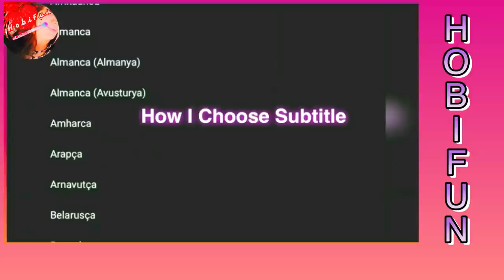She Added Cinnamon to the Soap , 3 Tones Whitened the Skin in 5 Minutes !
Wash your face with this cinnamon soap for 5 minutes , whiten your skin 3 tones. Get rid of face spots, dark circles, acnes , pigmentation problems and wrinkles. Whiten with this homemade soap.She Added Cinnamon to the Soap , 3 Tones Whitened the Skin in 5 Minutes ! @Hobifun
Practical information, tips, Natural Treatments, Beauty Skin Care ,Skin Whitening, Botox, hair care, Hair, White , facial blemishes and acne removal, wrinkle removal, Unwanted Hair Removal natural Cream-made and spend a pleasant time at home by watching videos you can also follow my channel for fun and educational videos.
  She Added Cinnamon to the Soap , 3 Tones Whitened the Skin in 5 Minutes ! @Hobifun
0:00 Cinnamon soap
0:36 Grate soap
1:26 rice flour
1:36 coffee mate
1:51 milk
2:08 olive oil
2:59 cinnamon
4:25 wash your skin with cinnamon soap
6:13 How to apply onto face
NOTE: Personal care videos are never intended for therapeutic purposes!!! Recipes should be applied for each skin type by testing next to the ear first!! My channel is not responsible for any unwanted situations that may occur as a result of the application.
* Be sure to do small tests for all recipes, recipes are not a doctor's recommendation. Hobifun .